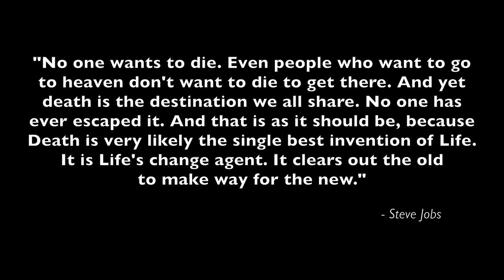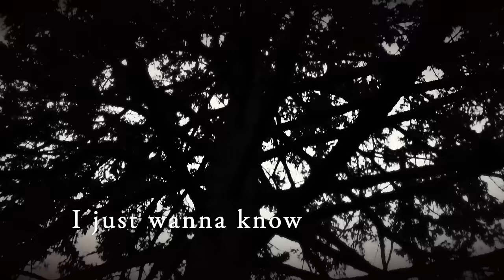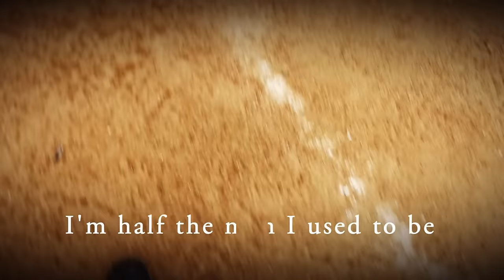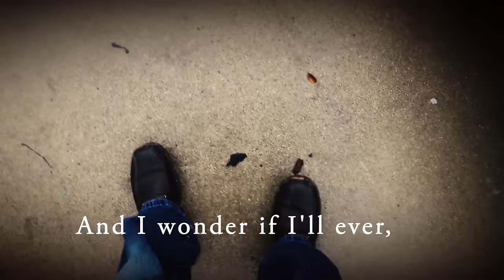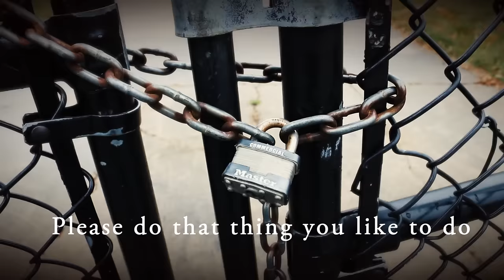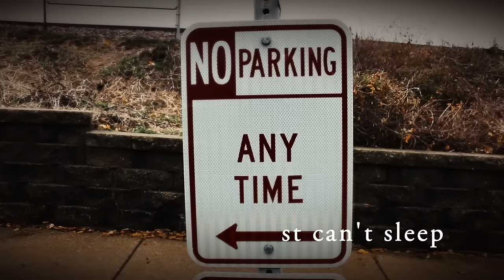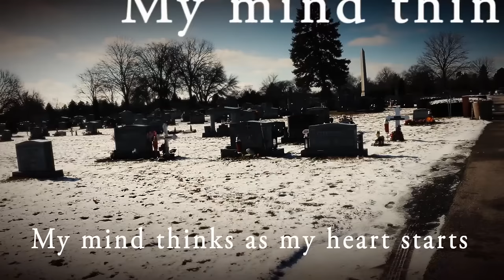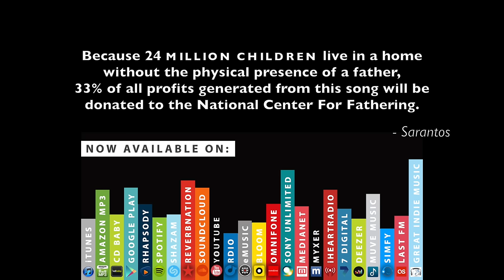Sarantos- What If I Never See You Again (Official Music Video) | Tribute to My Dad- A Sad Rock Song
Sarantos Releases His Highest Rated Singer-Songwriter Song To Date & The Touching Music Video For "What If I Never See You Again" Oozes With Pure Emotion.

Questions that will run through one's mind as they deal with the death of a parent are too numerous to list. Sarantos knows this firsthand since his father passed away after a long, hard fought battle with lung cancer. Sarantos captures the essence of this frustration and exasperation one sleepless night and this folk song was born. The song, melody, rhythm and length fit the mood and feel of this tortured night.

The lengthy music video is a very real but close look at the frustration and emotion that Sarantos experienced after his dad passed away. Anyone who has lived through the death of their parent can certainly relate. The footage makes palpable to the viewer the angst and torment of the aftermath of losing a parent. This memorable music video is unlike all of Sarantos other music videos to date.

“This is quite a different music video for me," says Sarantos. “The footage is realistic, and the motion and effects are purposeful so that the viewer understands the sense of frustration. It has the look and feel of an amateur video. Maybe some people are fortunate enough to not have experienced the death of a parent yet. However, the video tells the inside story. It is never-ending as the turmoil and disheartened attitude perseveres onscreen.”

33% of any music-related sales profits from this song are going straight to The National Center For Fathering.

The National Center for Fathering (Fathers.com) is a nonprofit educational organization that strives to improve the lives of children and establish a positive fathering and family legacy that will impact future generations by inspiring and equipping fathers and father figures to be actively engaged in the life of every child.

Lyrics:

What If I never See You Again

Verse 1

You passed away almost 2 years ago now
Every night I go searching
Looking for a sign of your immortal shadow
I wish I'd see a sign, any sign would do

I just wanna know you're in a safer place now
Back to your old healthy happy self
And that you feel better somehow
I wish I could hear your voice again

Chorus 1

My thoughts run wild
As I lie awake I just can't sleep
My mind thinks as my heart starts to weep

What if there is no heaven?
What if my heart, does never mend?
I feel so sad without you as my friend
And I wonder if I'll ever, ever see you again

Verse 2

I wish I was more secure
I wish I was stronger
I wish I could find the cure
And believe in my humanity & in you

I'm half the man I used to be
I never used to not believe
Especially when I try to fall asleep
Cuz’ now I feel so abandoned

Chorus 2

And I wonder if I'll ever see you again

If I'll ever see you again…

Instrumental

That I may not
Ever see you again

Verse 3

The days go by so fast
I'm begging you for a sign
Cuz’ I'm not sure that I can last
Please do that thing you like to do

Any old sign will do
A voice, an image, a vivid memory
Are you up there enjoying the view
Are your arms wide open waiting for me

Chorus 3

Chorus 4 (Fade out)

As I lie awake, (I just) I just can't sleep
(My mind thinks) My mind thinks as my heart starts to weep

(What if there) What if there is no heaven?
What if my heart (my heart does never mend) never mends?
(And I wonder) And I wonder if I'll, ever, ever, ever (see you again)

Again, again, again, again, again…